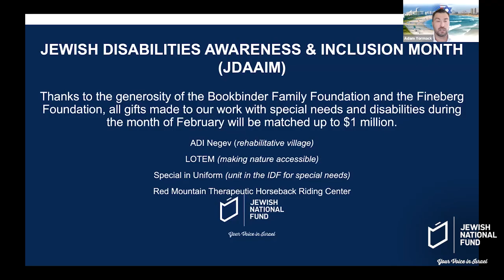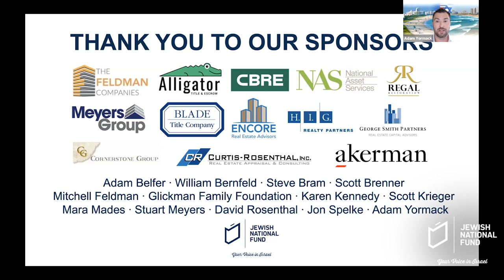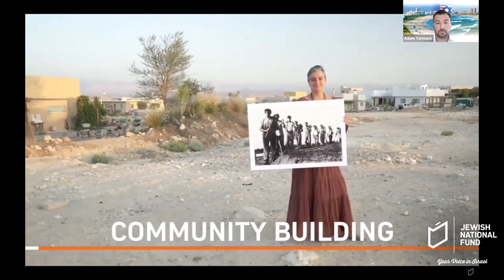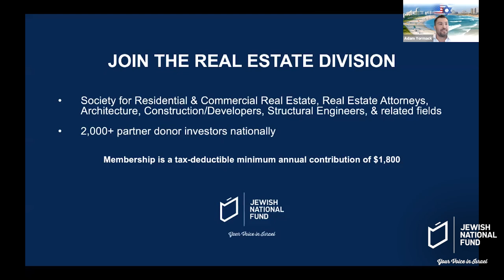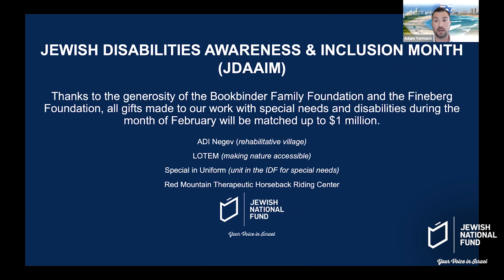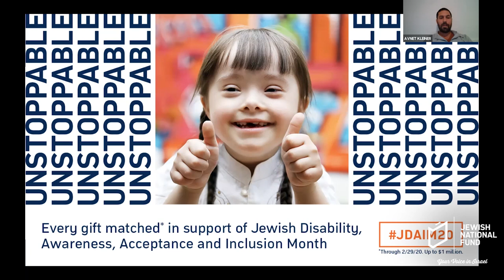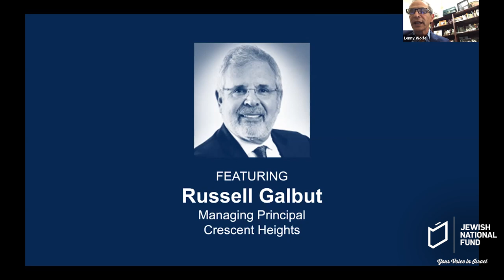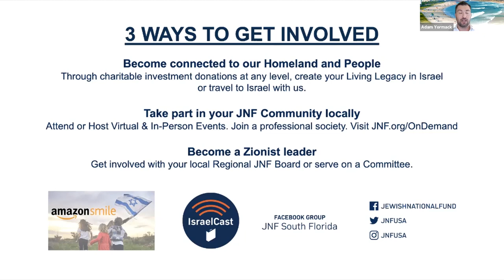JNF Real Estate Division Presents: Fireside Chat with Russell Galbut of Crescent Heights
Join us for a fireside chat with real estate developer and philanthropist Russell Galbut, Managing Principal of Crescent Heights, to hear from one of America’s largest and most respected residential developers. The program also includes an update from Avnet Kleiner, Director of Development for ADI Negev (formerly ALEH Negev), Israel’s most comprehensive provider of residential care for individuals with severe disabilities, the leader of the national rehabilitation movement, and an international advocate for disability inclusion, equity, and access.